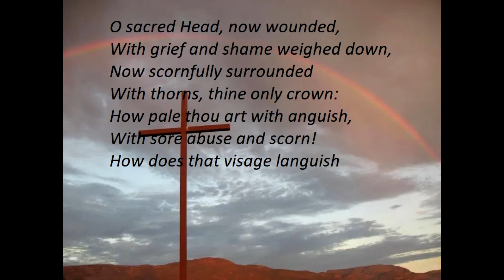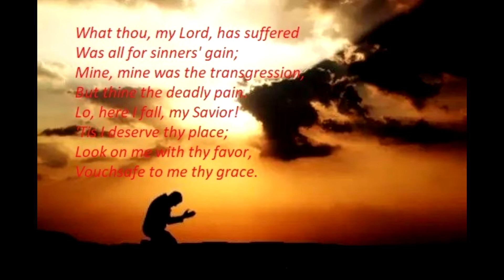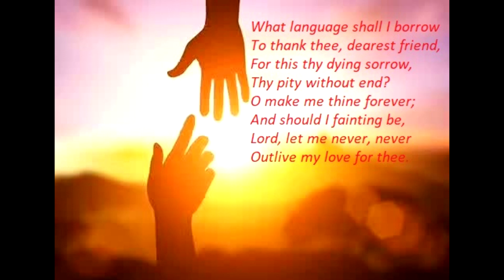O Sacred Head Now Wounded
Julia Tsien arranged and recorded this familiar tune usually sung during communion services and the Holy Week.  The lyric of this song is heartbroken yet comforting with the assurance of salvation.